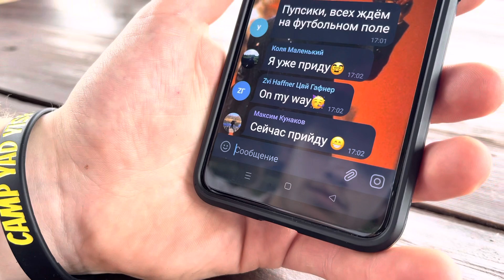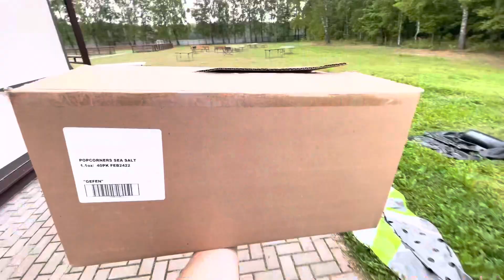I Am alive camp 2022 yad Yisroel